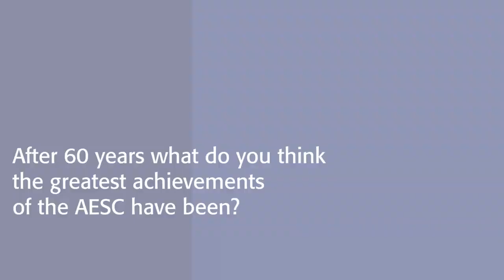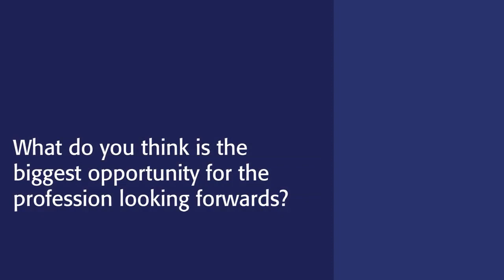Karen Greenbaum on the Future of Executive Search & Leadership Consulting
Karen Greenbaum, President and CEO of AESC, spoke about the importance of diversity in leadership, top issues businesses are facing today and how AESC continues to set industry standards in this profession at Signium's Milan Global Conference.